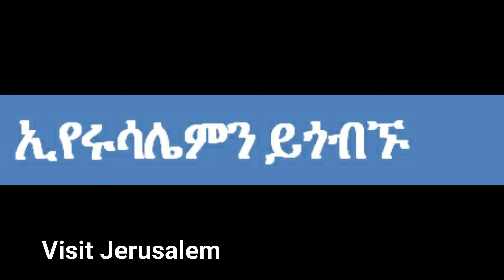እንኳን ለምጥምቀ መለኮት ቅዱስ ዮሐንስ በአለ ልደት አደረሳችሁ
ምንትኑ  አነ   ከመ  ትምፅኢ  ኃቤየ  እሙ  ለእግዚእየ
ሶበ  ሰማእኩ  ቃለኪ  አንፈርአፀ  እጏል  በውስተ  ከርስየ   ሉቃ   1÷ 42-45  የጌታየ  እናት  ወደእኔ  ትመጭ  ዘንድ  እኔ  ማን  ነኝ  እነሆ  የሰላምታሽን  ድምፅ  በሰማሁ  ጊዜ  በማኅፀኔ  ያለው  ፅንስ  በደስታ  ዘሏል  እና  ተብሎ  የተነገረለት  ቅዱስ  ዮሐንስ   ሰኔ  30   ከአባቱ  ካህን  ዘካርያስ  ከእናቱ  ከቅድስት  ኤልሳቤጥ   ለኢየሩሳሌም  ምዕራብ  ደቡብ  በሆነችው   አይነ ከርም  ተወልዷል::
ሲወለድም  ሲፀነስ  ዲዳ  ሆኖ  የነበረው  የአባቱ  የካህኑ  ዘካርያስ  አንደበት  ተፈቷል  :
July 7/72020